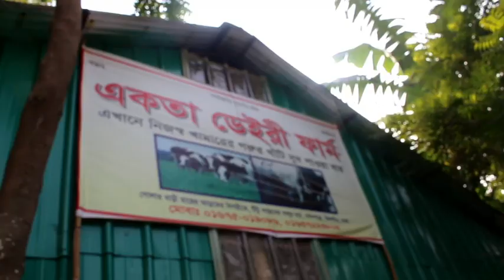খামার করতে গাভির দাম ও অন্যান্য তথ্য জানতে দেখুন।।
০৫/১২/২০১৮তারিখ। এই ভিডিও টির মাধ্যমে আমরা আপনাদের কে দেখাতে ছেয়েছি খামার এ কি ভাবে, গাভির পরিচর্যা করতে হয়। গাভি কে দিনে কত বার গোসল করাতে  হয় এবং খাবার কত বার দিতে হয়।কি জাতের গাভি দিনে কত লিটার  দুধ দেয় আর শেই গাভিটি দাম কত।।আমাদের ভিডিও টি যদি আপনার এতটুকু ভাল লাগে তাহলে অবশ্যই like, share, comment করুন আর subscribe করে সাথে থাকুন এবং পাশের বেল বাটনটি চেপে রাখুন আর আপডেট দেখতে থাকুন।